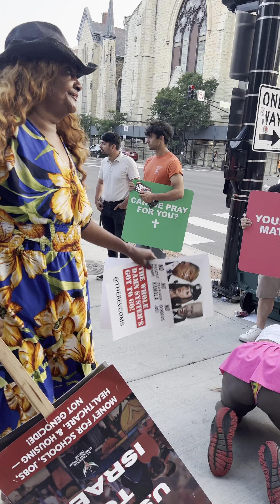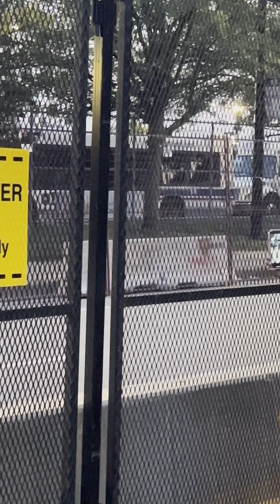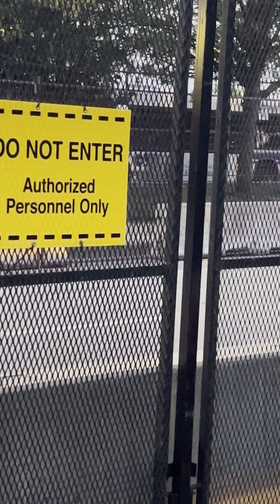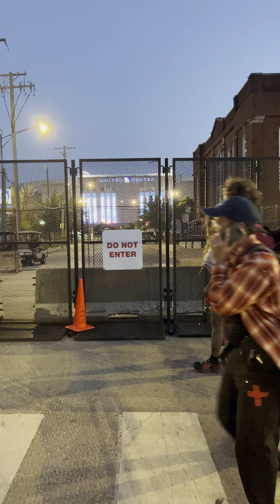Crackhead Barney marches on the DNC Day 1 long version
Crackhead Barney and Friends went to Chicago to PoP $h!t outside the DNC!!

we are demonetized on ALL platforms!

SEND us a quarter!

You can FIND EVERYTHING HERE!

GIVE ME MONEY IM A STARVING ARTIST!!

HIRE ME OR SAY SOMETHING NICE TO ME!!

ONCE A CR@ckHEAD always A CR@ckhead!!!